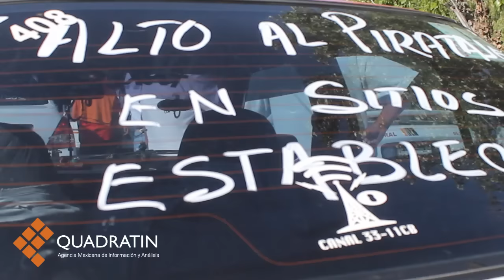"Alto al pirataje", exigen transportistas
MORELIA, Mich., 16 de julio de 2015.- Tras acusar de que ha habido una atención nula por parte del gobierno estatal al problema del pirataje, los taxistas que se encuentran apostados en inmediaciones de Casa de Gobierno amagaron con radicalizar acciones en caso de no ser atendidos.